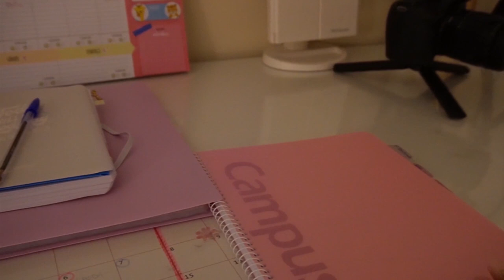MI RUTINA DE NOCHE de OTOÑO🌙 // NIGHT ROUTINE Autumn 🍂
Código: HELENAGARCIA

-40% de desc en toda la web Yepoda!